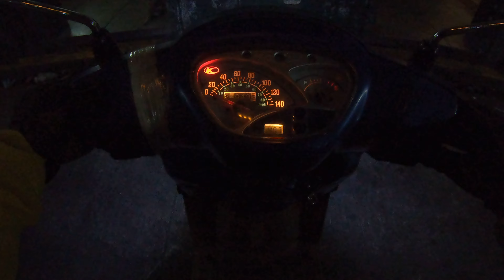Road Time : Kymco Like125 Blue , Burke St - Ong Pin St - Benavidez St , 10-Oct2023 10044